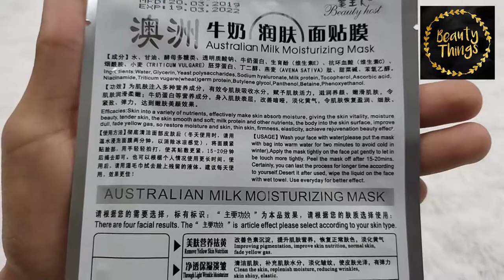BEAUTY HOST AUSTRALIAN MILK